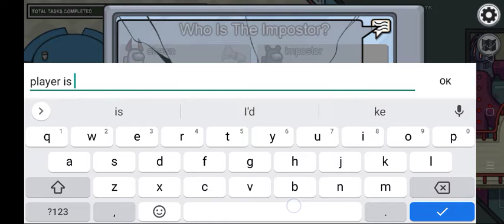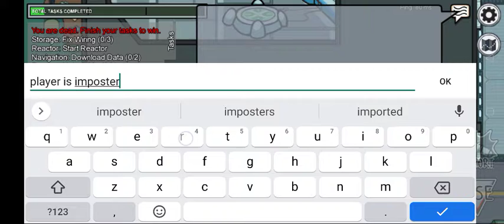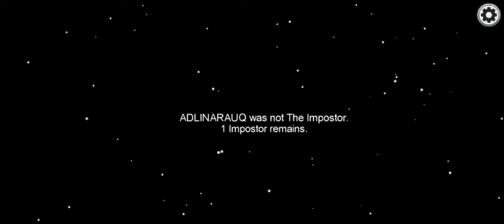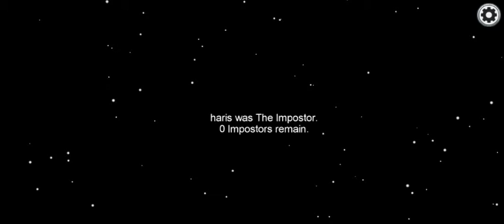among us first time game play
among us
first time game play